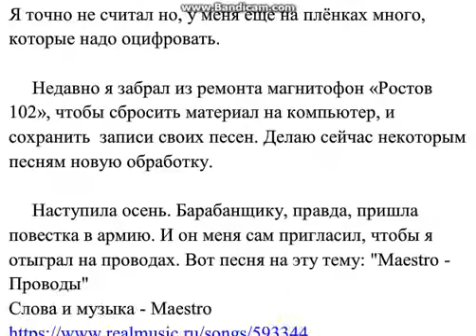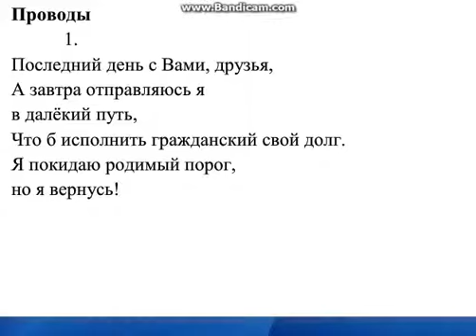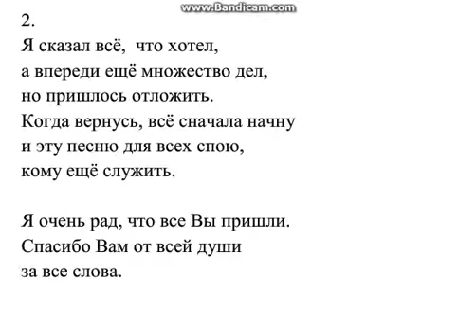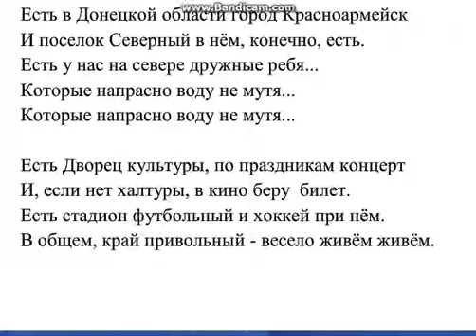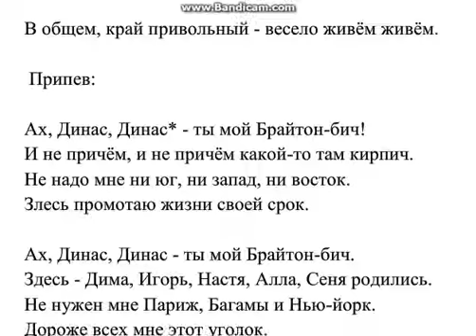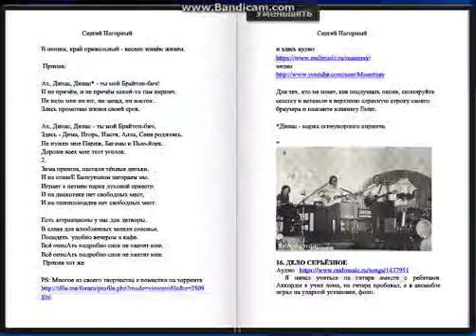17 Maestro Мои Первые песни